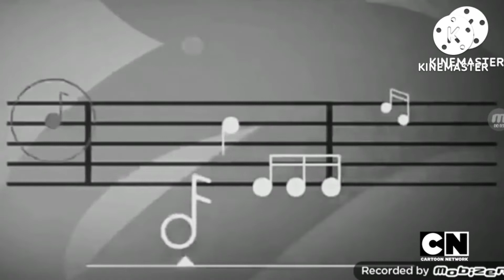Opening to the cuphead show vs amphibia on cartoon network